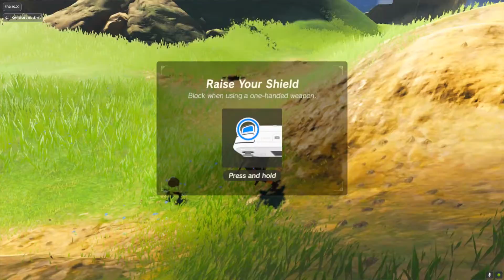Welcome To Legend Of Zelda Breath Of The Wild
Link, who awakens from a hundred-year slumber to defeat Calamity Ganon and save the kingdom of Hyrule.